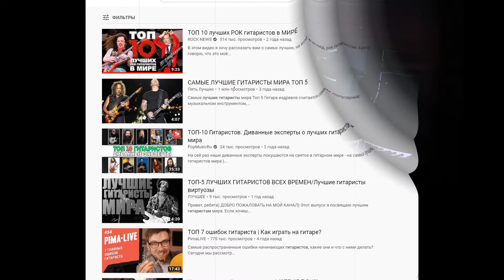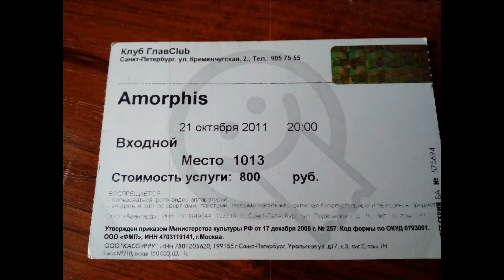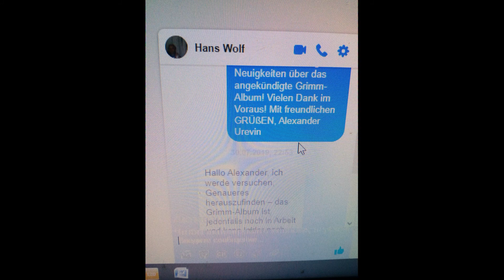Топ 14 клавишников в металл-музыке Часть I (1-7)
Сантери Калио (Amorphis)
Клименс Вайджерс (Carach Angren)
Патрик Кумур (Darzamat)
Мустис (Dimmu Borgir)
Мартин Пауэлл (Anathema, My Dying Brite, Cradle of filth)
Артур Мейнхилд (Illnath)
Ханс Вольф (Haggard)